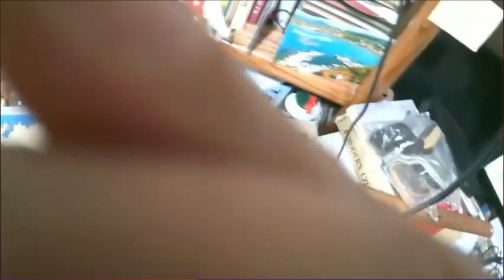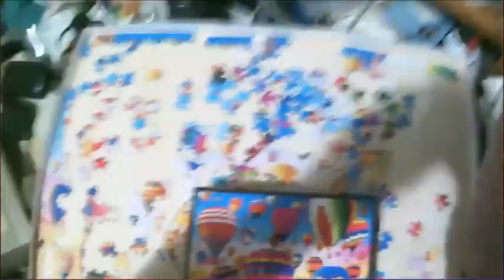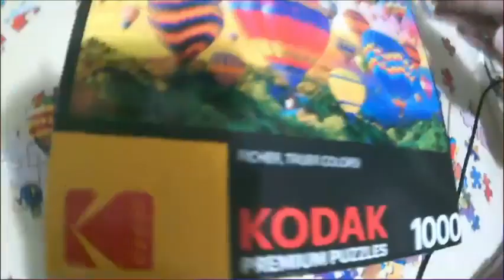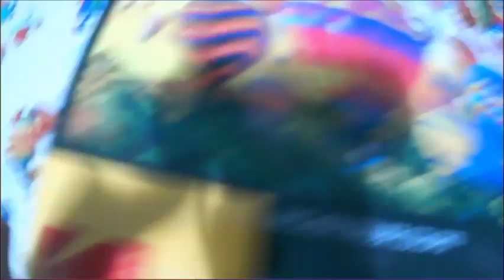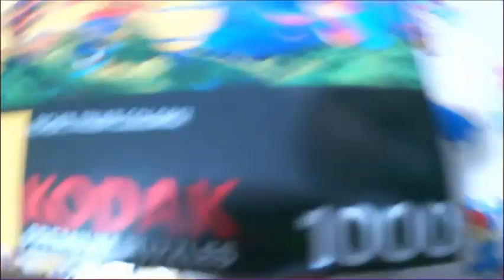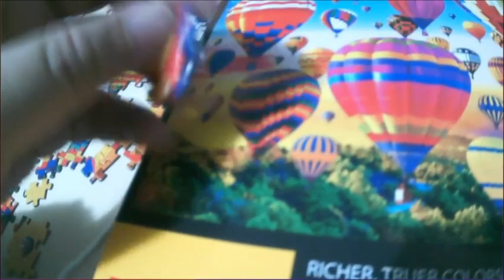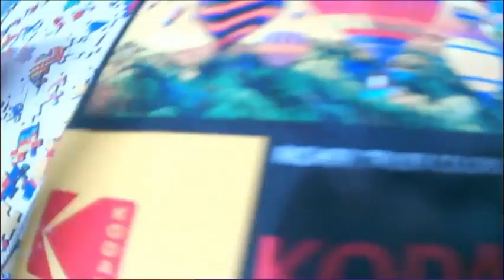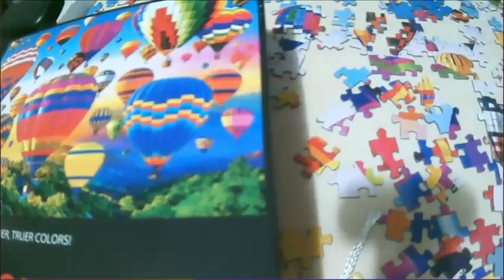1000 piece jig-saw puzzle solve activity - Part 15 - 20 April 2023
Part 15. Where I spend one hour, once a week working slowly on a 1,000 piece jigsaw puzzle. I apologize for the session starting off badly. I need to make sure the web cam placement is secure for next week.
- I work on this live 9 PM to 10PM PST, on my Twitch TV channel:
Then when I'm able I upload it here on my YouTube channel. Alas my upload bandwidth access is less reliable than my internet so it might take some days before it gets here.  (but it stays on my Twitch TV inventory for people to watch for about six days.. so if you just can't wait to watch something less  enjoyable than drying paint.. you can visit my Twitch TV channel :D , and perhaps even throw me a follow ;) )
- Thanks for reading, benevolent wishes to you and yours to what ever season you're in, esp. to; good nom noms, satisfactions in regards to endeavors, encouraging moments, and relaxing moments.  Take care enjoy the day, stay hydrated, and don't forget to sleep.  :) - scifihobo out